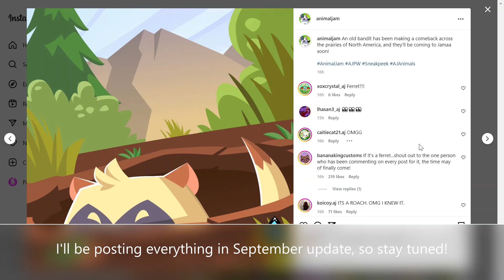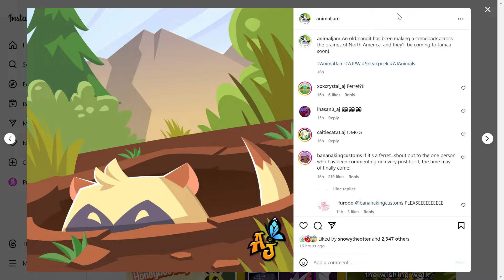SEPTEMBER ANIMAL REVEALED! FERRETS COMING TO ANIMAL JAM | Animal Jam Update Sneak Peek